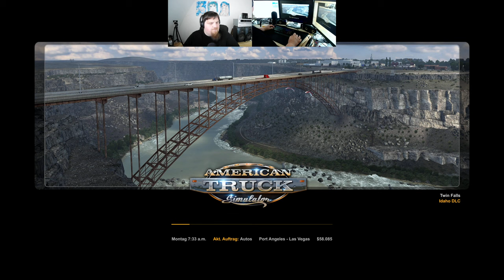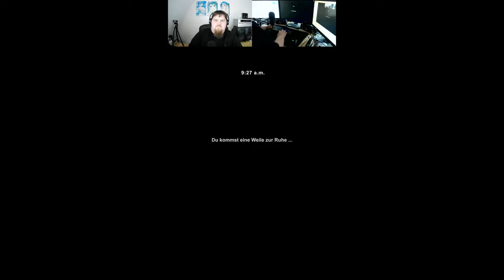Let´s Play ATS - American Truck Simulator #018